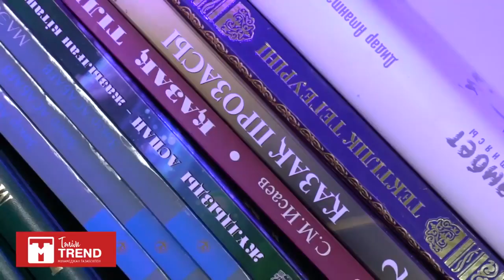Екі шайтанның бәстесуі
Мұхамеджан Тазабек | TALIM TV
Бәлеқор адамдар
Истихара оқу
Біреуге қатты ашулансаңыз